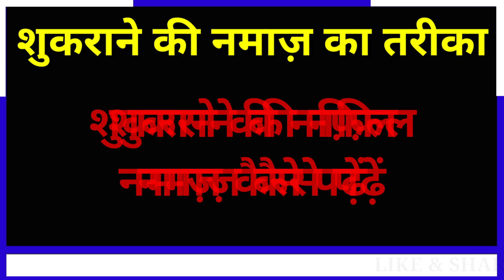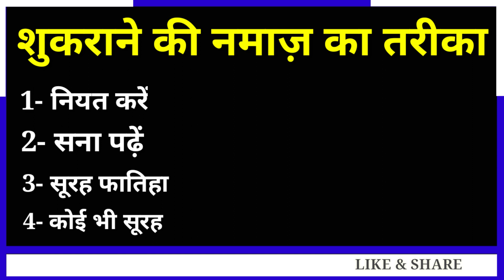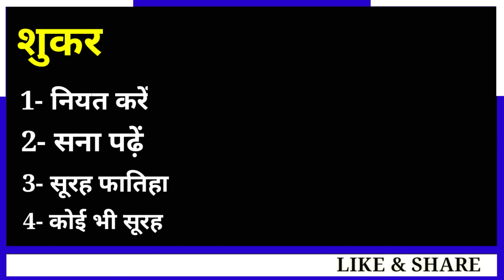Shukrane Ki Namaz Padhne Ka Tarika By R.H Network